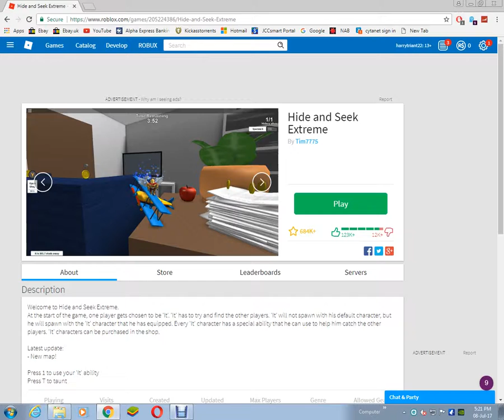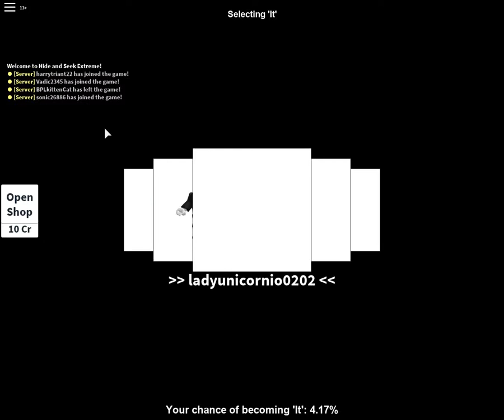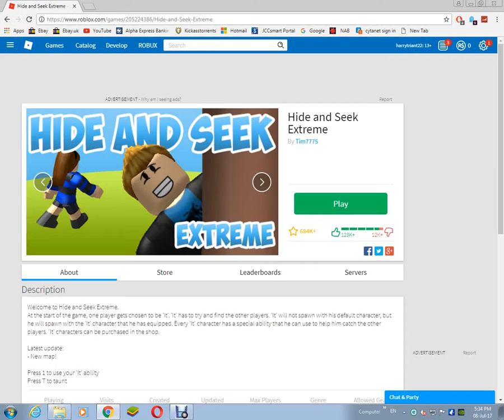SOOO MANY PC GAMES AND I PLAY ROBLOX....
1. echoes
2.SICC
3. ship wreck zookeepers
4 matafaka ;)